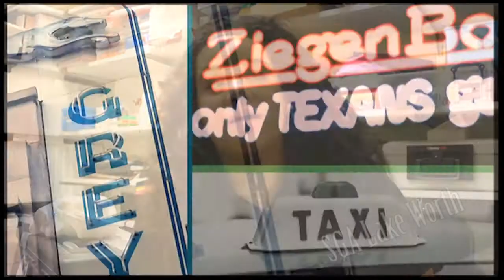Real World Palm Beach State College SGA Lake Worth